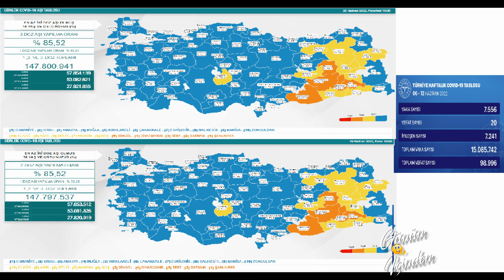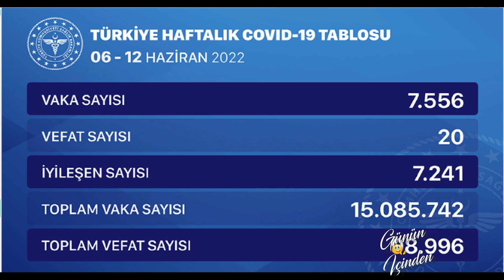Son dakika: 20 Haziran Bugünkü vaka sayısı | Korona virüs vaka sayıları tablosu | Günlük vaka sayısı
Bugünkü vaka sayısı 20 Haziran ve 20 Hazıran 2022 Türkiye Korona Virüs Tablosu Karşılaştırmaması 20 Haziran vakan Sayısı. Günlük vaka sayısı Fahrettin Koca Bugünkü test sayısı. Bugünkü Hasta sayısı 20 Haziran vaka sayısı 21 Hazıran vaka, 22 Hazıran vaka

20 Haziran 2022 koronavirüs tablosu güncel koronavirüs tablosu son dakika güncel koronavirüs vaka tablosu 20 Haziran 2022 güncel koronavirüs tablosu 20 Hazıran güncel koronavirüs tablosu güncel koronavirüs tablosu açıklandı bugünkü koronavirüs tablosu açıklandı bugünkü güncel koronovirüs rakamları Fahrettin koca güncel koronavirüs verilerini açıkladı test sayısı bugünkü test sayısı bugünkü koronavirüs test sayısı bugün kaç kişiye koronavirüs testi yapıldı koronavirüs test sayısı arttı toplam koronavirüs test sayısı toplam test sayısı toplam kaç kişiye koronavirüs testi yapıldı? vaka vakar ne demek? vaka sayısı bugünkü vaka sayısı bugünkü vaka sayısı ne kadar? bugün kaç kişi koronavirüse yakalandı toplam vaka sayısı toplam vaka sayısı kaç son 20 saatte kaç kişi koronavirüse yakalandı